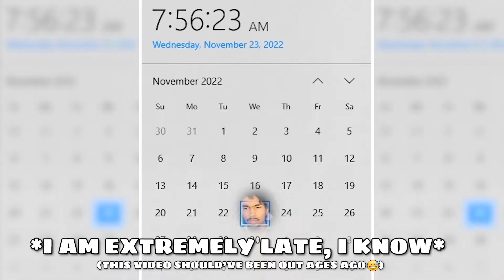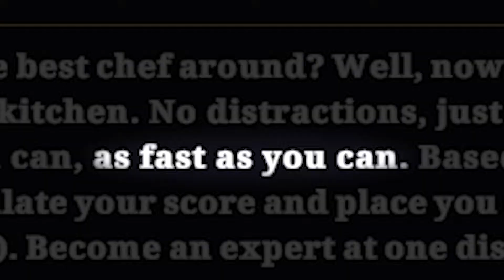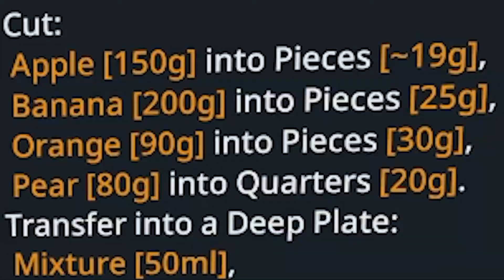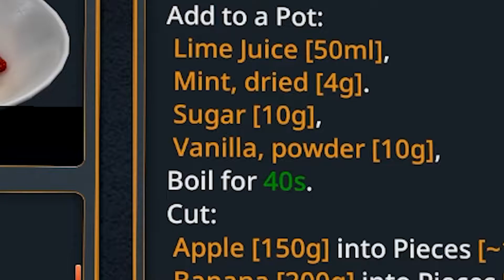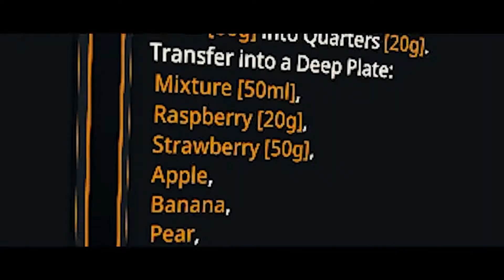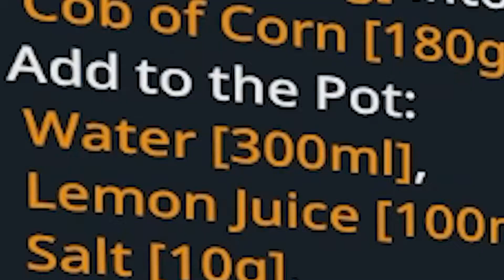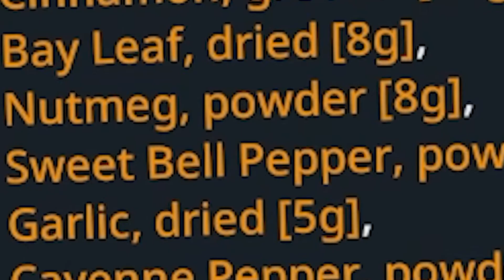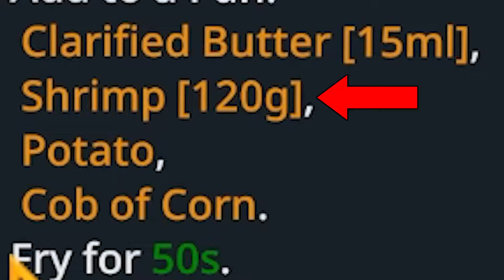FRYING SHRIMP.. CUTTING STRAWBERRIES | Cooking Simulator #2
Yes I know I'm MAD late 😂. This was supposed to be uploaded before thanksgiving but better late than never 😅. I hope you guys or girls had a wonderful thanksgiving! TIME TO PUT MY CHEF SKILLS TO THE TEST! (P.S. IT'S NOT VERY GOOD XD)